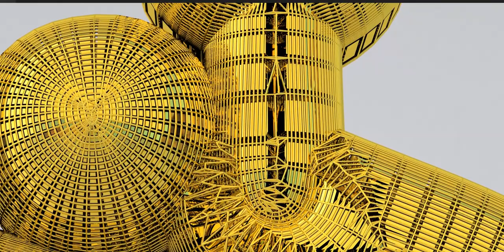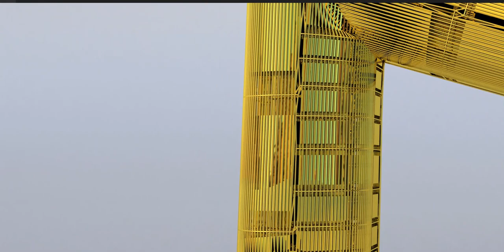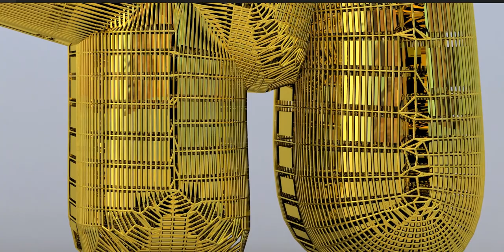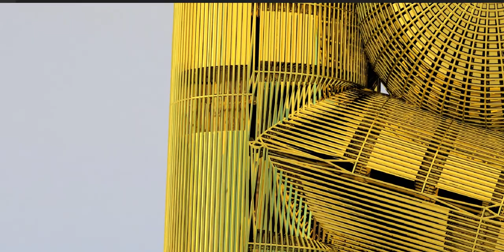Bursting at the seams or shall we say ripping at the seams! Watch the full Playlist on my channel!